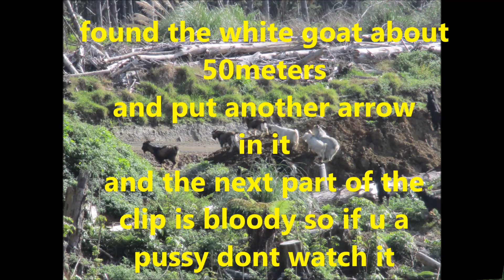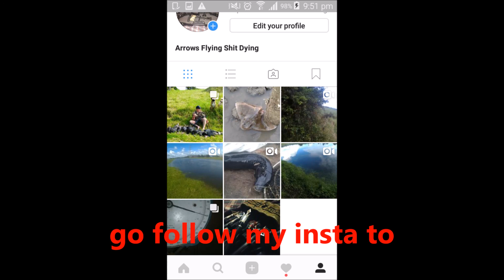bowhunting goats 2016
pretty much same video but updated because i lost my other accounut